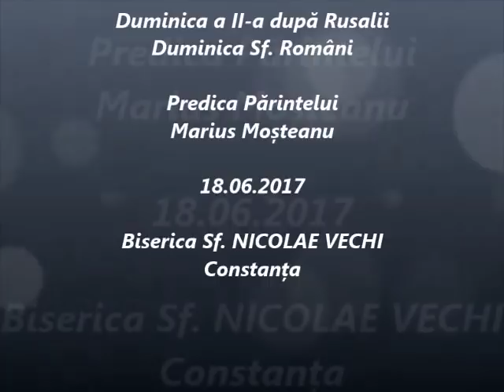Duminica Sf. Români - Predica Părintelui Marius Moşteanu - 18.06.2017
Duminica a II-a după Rusalii - Duminica Sf. Români - Predica Părintelui Marius Moşteanu de la Biserica Sf. Nicolae Vechi din Constanţa - 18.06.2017